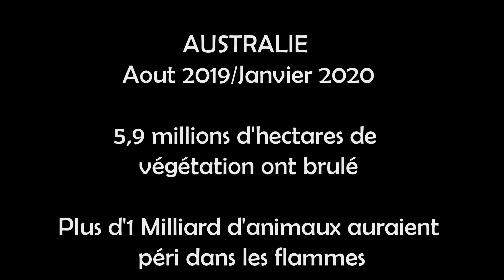60# - SAMEDI - Dale Sensual Festival 2020